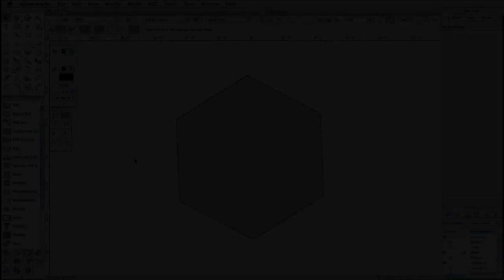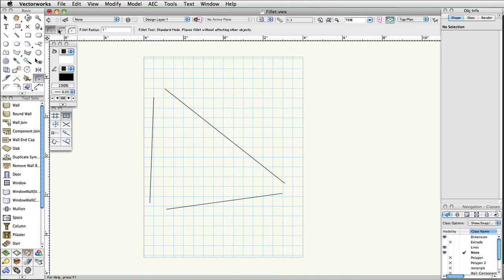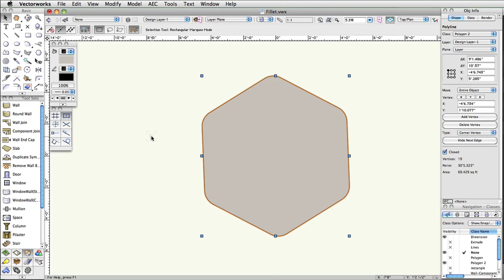Manipulating 2D Geometry - Fillet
In this video, we review the uses and tool modes of the Fillet tool.

This video is part of a series. The full guide and associated files can be found here: